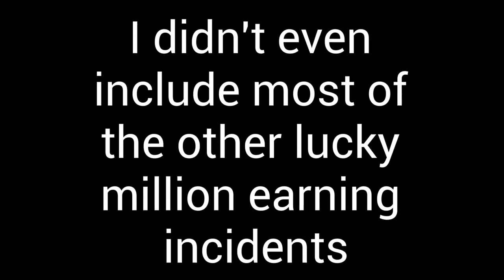The luckiest skyblock player to ever live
This Minecraft video is about youtuber cchloe no contraband profile on Hypixel Skyblock. She has been so effing lucky when it comes to RNG and money making, and she has definitely gained a crap ton of coins in the process. This video showcases what happens.